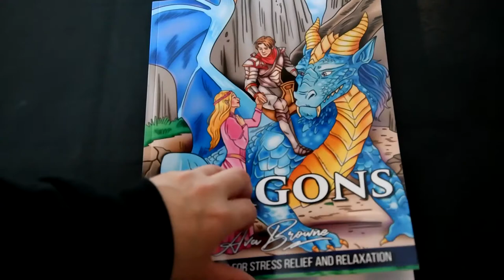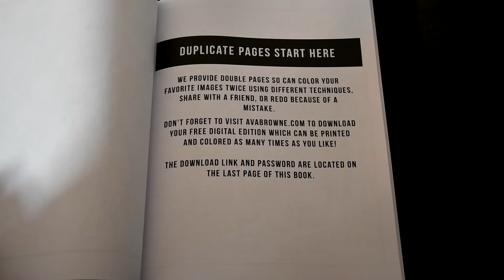Adult Coloring Book Flip through ; Dragons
Dragons by Ava Browne =

🔸2 x 25  Pages to Coloring
🔸 Single sided print
🔸  Amazon Paper